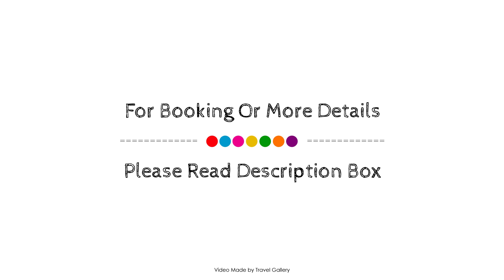Serenity Suites Istanbul Airport, İstanbul, Turkey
About Property:
Located in Kucukcekmece, Serenity Suites Istanbul Airport is a perfect starting point from which to explore Istanbul. The hotel offers guests a range of services and amenities designed to provide comfort and convenience. Facilities like 24-hour room service, 24-hour security, free Wi-Fi in all rooms, daily housekeeping, fireplace are readily available for you to enjoy. Comfortable guestrooms ensure a good night's sleep with some rooms featuring facilities such as television LCD/plasma screen, carpeting, clothes rack, sewing kit, slippers. Enjoy the hotel's recreational facilities, including hot tub, fitness center, sauna, indoor pool, spa, before retiring to your room for a well-deserved rest. Friendly staff, great facilities and close proximity to all that Istanbul has to offer are three great reasons you should stay at Serenity Suites Istanbul Airport.
Searching For
1. Serenity Suites Istanbul Airport - İstanbul
2. Serenity Suites Istanbul Airport - İstanbul Virtual Tour
3. Serenity Suites Istanbul Airport - İstanbul Rooms
4. Serenity Suites Istanbul Airport - İstanbul Amenities
5. Serenity Suites Istanbul Airport - İstanbul Videos
6. Serenity Suites Istanbul Airport - İstanbul Offers
7. Serenity Suites Istanbul Airport - İstanbul Deals
Audio Credit:
Track Title: Reasons To Hope
Artist: Reed Mathis